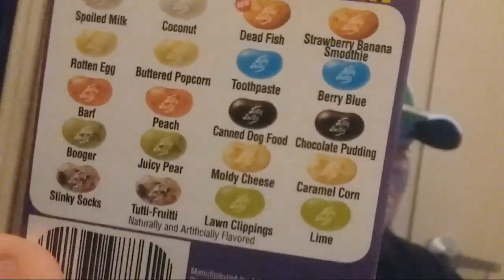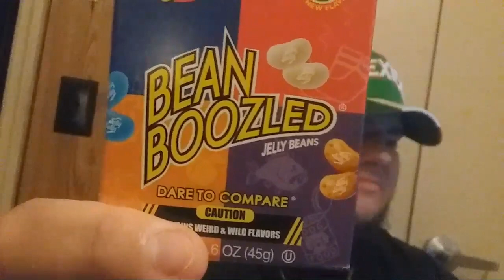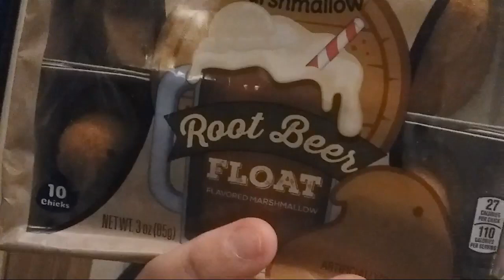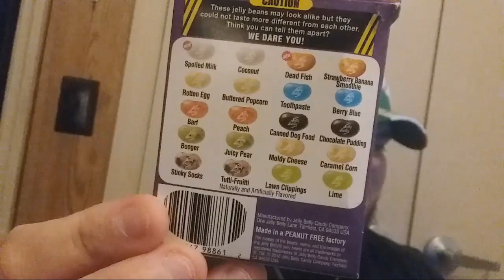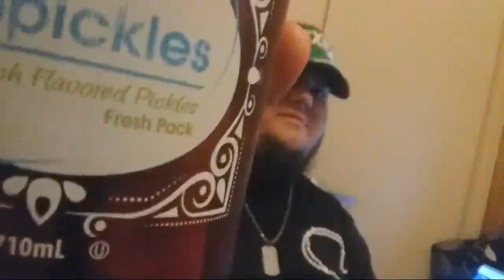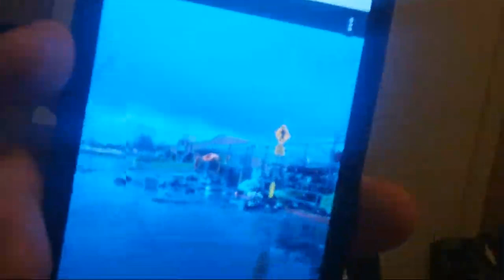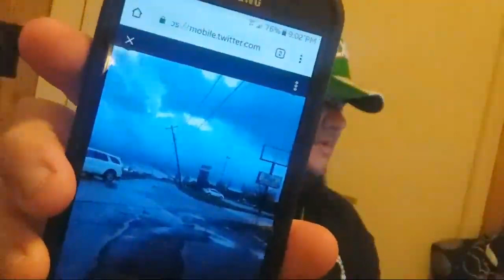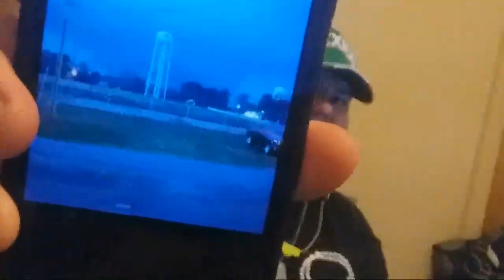Taste Test - Hanging Out